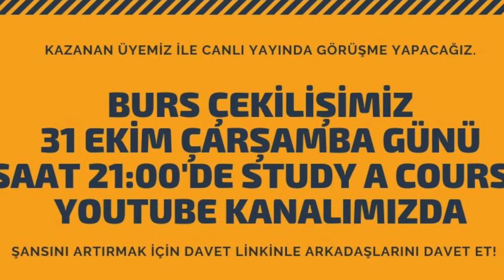İNGİLTERE BURSU DUYURUSU-SON GÜN 31 EKİM 2018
İngiltere burs çekilişimiz için son gün 31 EKim 2018. Çekiliş saat 21:00'de canlı yayında yapılacak.